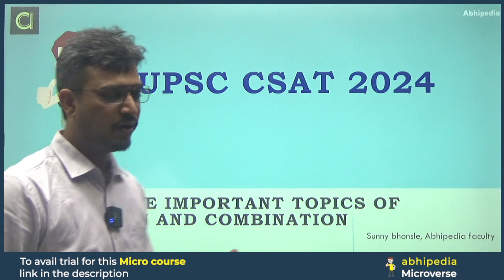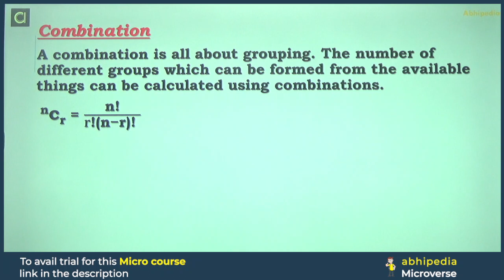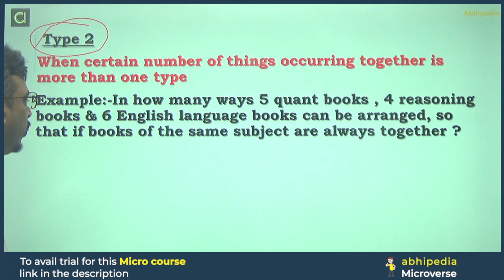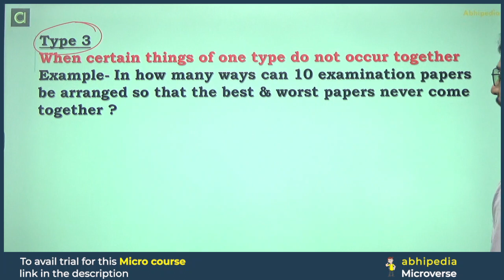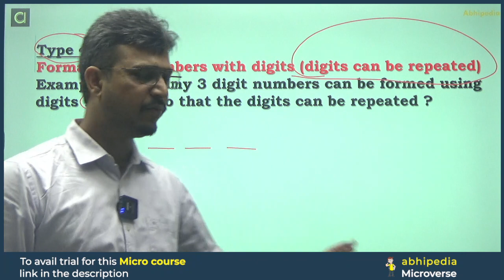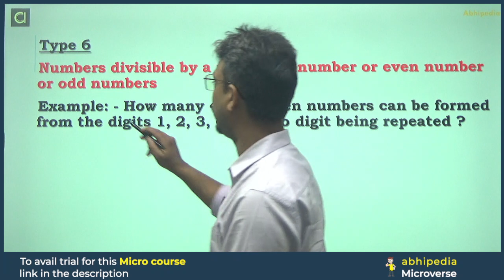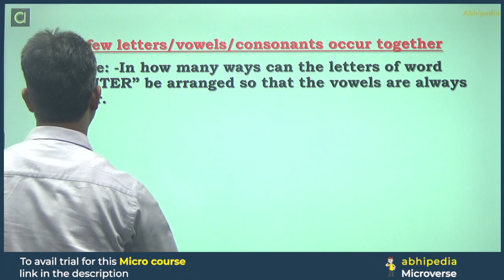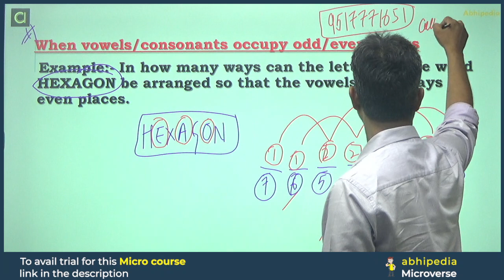UPSC CSAT 2024 | What are important topics of permutation & combination | Micro Course| abhimanu IAS